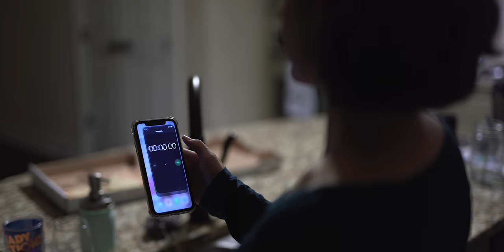How NOT to Put Your Kids to Bed - Funny "BEDTIME" Short Film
Trying to figure out how to keep a toddler in bed for an effective bedtime routine can be difficult.  This Camber Films Bedtime short film shows how not to put your kids to bed by jokingly seeing common child sleep problems that happen when its time to start getting your child to sleep.

MY GEAR:
🎥My MAIN Camera
📹My Second Backup Camera
📷My Favorite Lens
📸My Favorite Lens for Traveling
⚖Awesome camera gimbal
🎤The Camera Mic
🚁My Drone
📍The BEST monopod
⚓My Main Tripod
✈The Travel Tripod
💡Sweet Ring Light
🛒My Slider
🎒My Awesome Travel Camera Bag
💻Macbook Pro for Editing
🖥AWESOME Widescreen monitor

Learning how to get kids to sleep can be very frustrating when your toddler won't stay in bed!  When learning how to get your child to sleep or just getting your child to sleep alone you have to remember that effective bedtime routines are going to be different for everyone.  How to get your kids to sleep for one person can be how not to put your kids to sleep for another based on various child sleep problems and effective routines for different people.  There are many sleep separation techniques for figuring out how to keep children in bed including how to keep a toddler in bed.  This Camber Films funny Bedtime short film will hopefully give you a laugh if you've ever struggled with how to get your kid a good sleep, how to keep a kid in bed, or getting your kid to sleep alone!